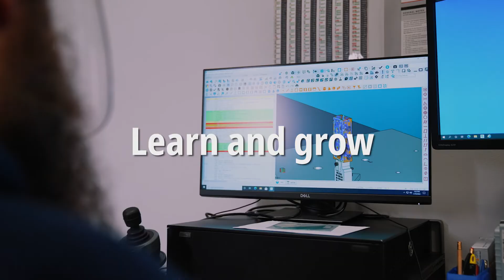Come join our winning team!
Why bring your machining skills to A-dec? There’s a lot to like about working here: access to world-class machine technology, opportunities for growth, and collaboration on a team that makes a real difference, every day. Recognized worldwide as a leader in the dental industry, A-dec is consistently named one of Oregon’s Most Admired workplaces.